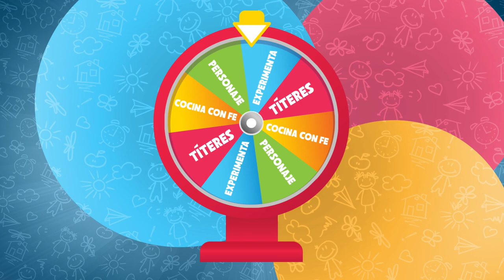Cdfe Niños - Súper Conexiones - Historia de Samuel